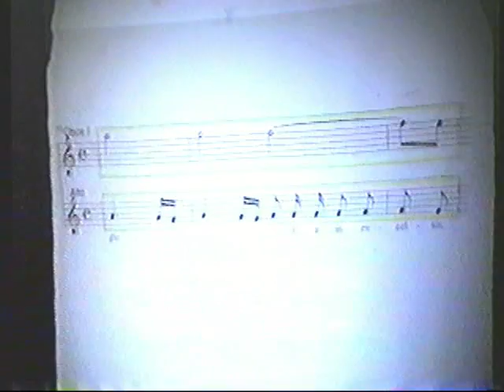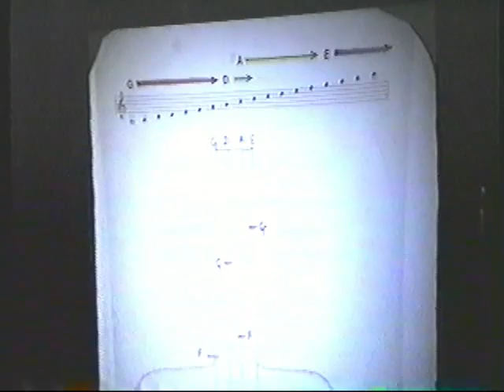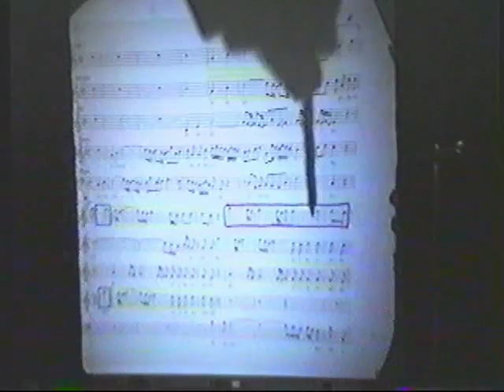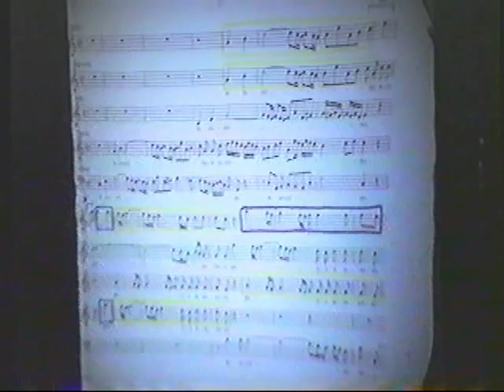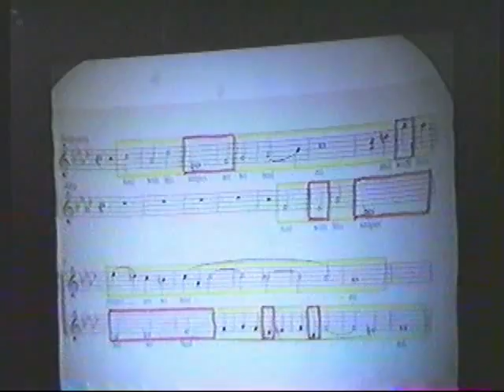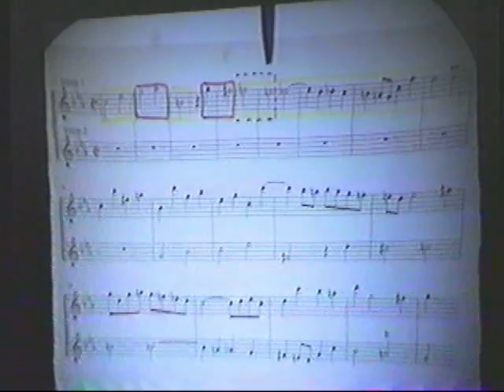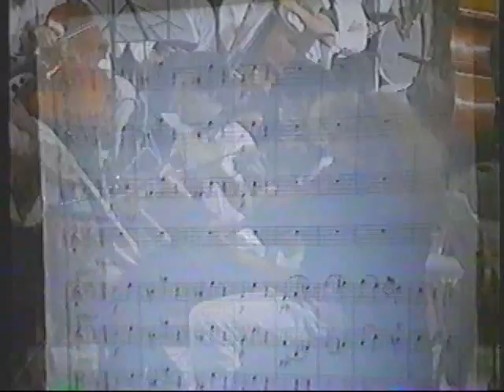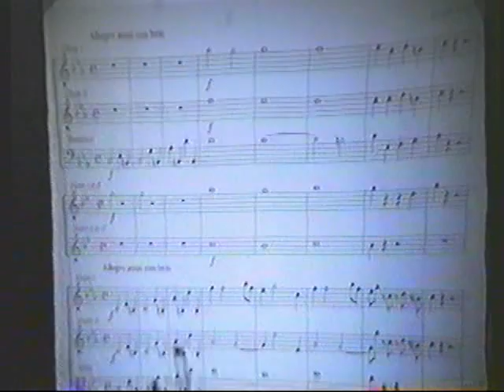Mozarts Revolution in Music part 2 of 4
John Sigerson leads the last panel of the 6 September 1992 ICLC/Schiller Institute semi annual conference. Using Mozarts "Great" mass in C minor, Sigerson and a full chorus and orchestra to demonstrate examples from the Manual on Tuning and Registration how Mozart used JS Bach to make crucial breakthroughs in polyphonic composition. for more information and articles.